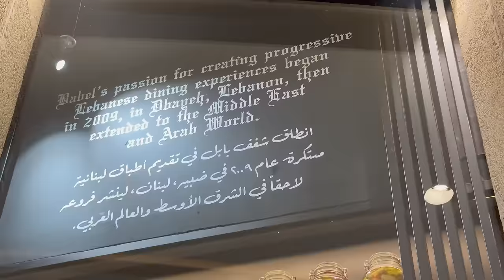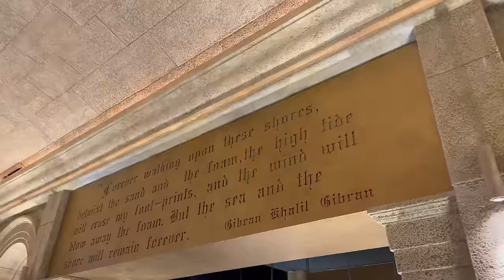Babel Lebanese Restaurant: Back to The Dubai Mall. A New Management, New Decor, New Menu, Great Food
مطعم بابل اللبناني: العودة إلى دبي مول. إدارة جديدة، ديكور جديد، قائمة جديدة، طعام رائع